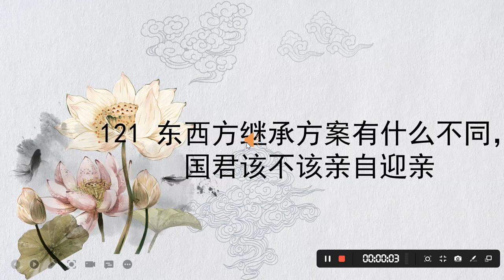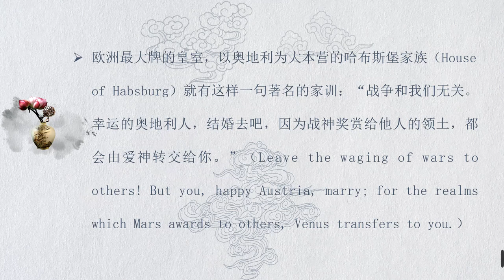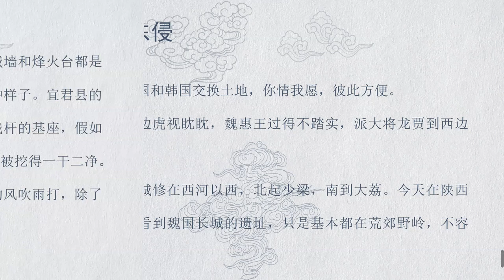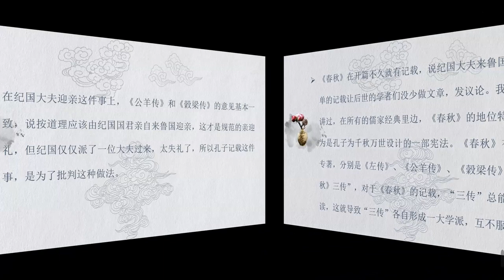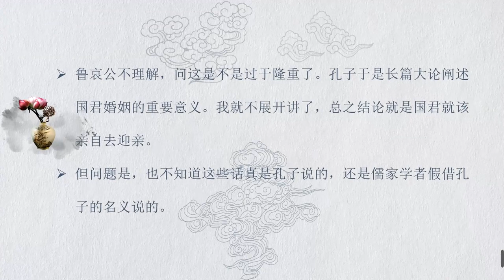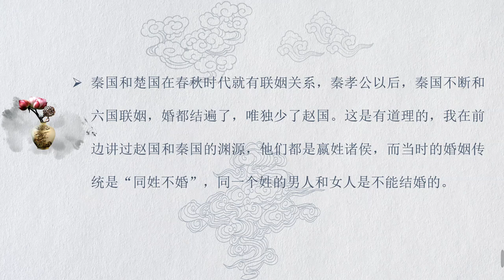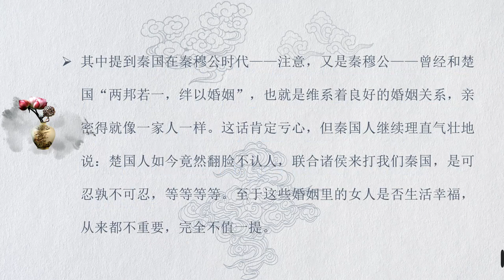121 东西方继承方案有什么不同，国军该不该亲自迎亲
欧洲封建制没有分封制那么严格。先秦诸侯只能从属于天子，不服就要受到讨伐。等级森严，一成不变。而欧洲效忠关系十分松弛和自由，没有严格的宗法与分封制度。等级也有可能随着国力的改变而改变。